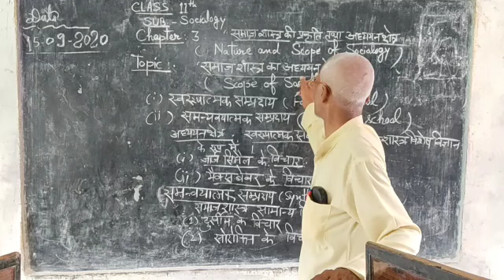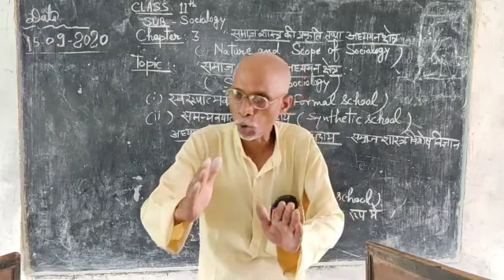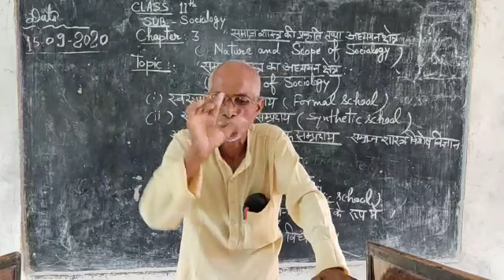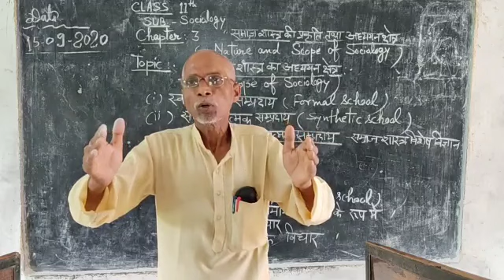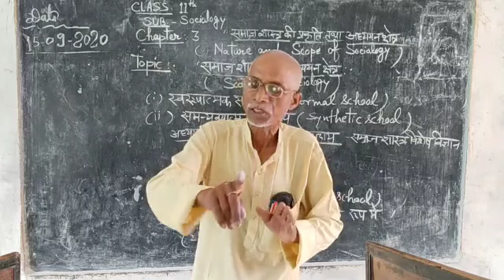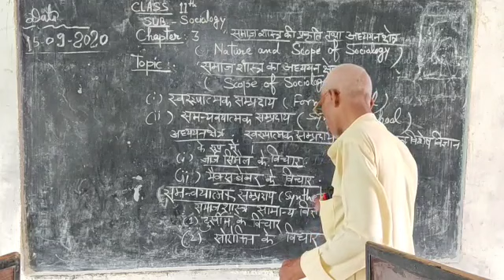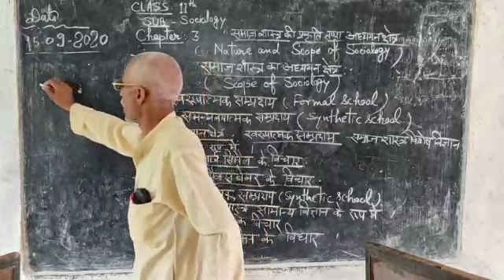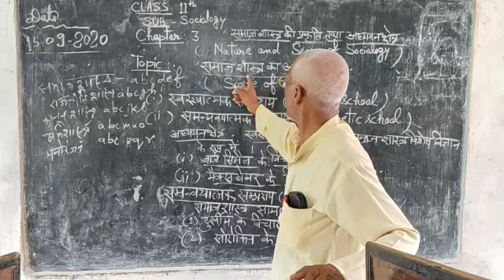कक्षा 11 समाजशास्त्र(Sociology): Chapter 3- समाजशास्त्र की प्रकृति तथा अध्ययन क्षेत्र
इस वीडियो में हम कक्षा 11 समाजशास्त्र(Sociology) में Chapter 3- समाजशास्त्र की प्रकृति तथा अध्ययन क्षेत्र(Nature and Scope of Sociology)पढ़ेंगे